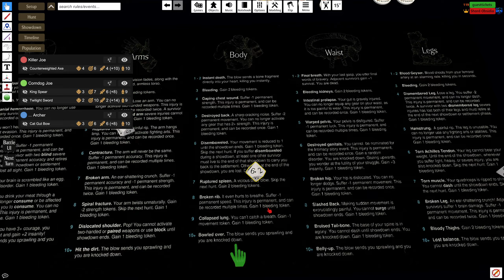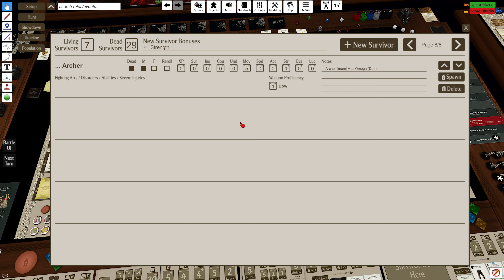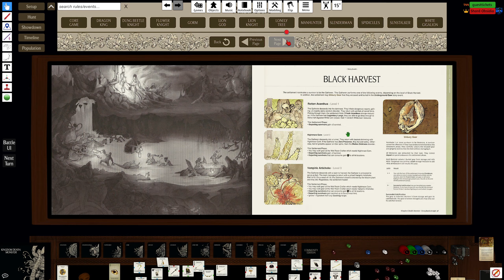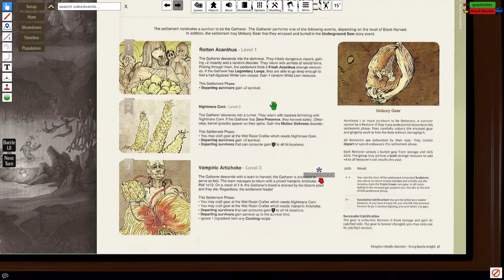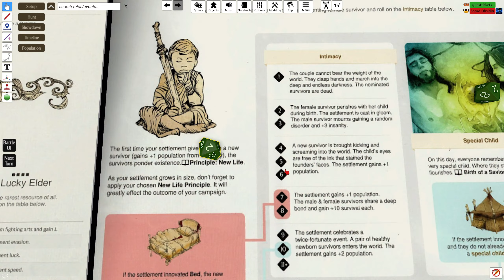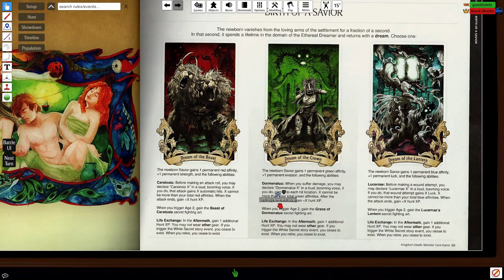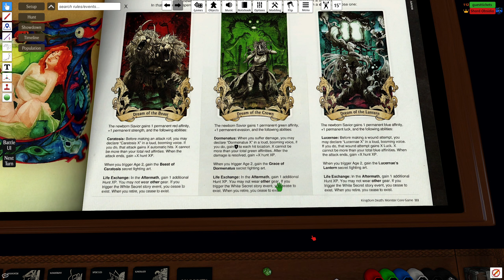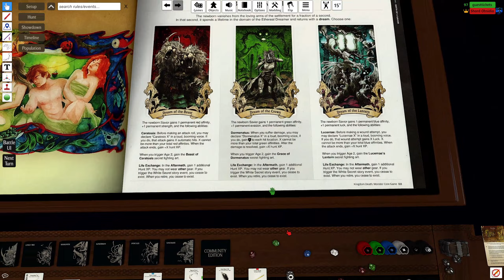[Co-Op] TTS (KD:M) S02 Ep17 (part 2) - Taking on the Hand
The "exciting" conclusion of the fight against the Hand. But, what other disasters await our settlement?

0:00 - The Showdown Conclusion
17:52 - The Settlement Phase